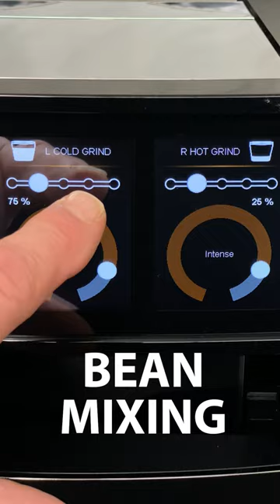Jura GIGA 10 Features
How did they fit THIS many features into the new Jura GIGA 10?!